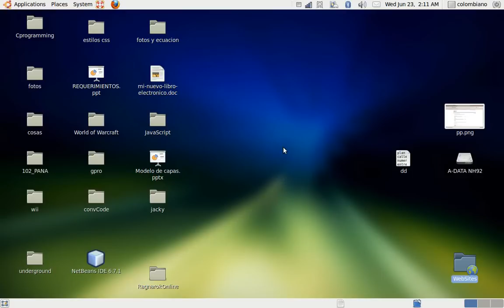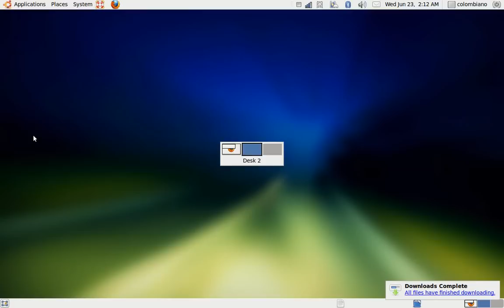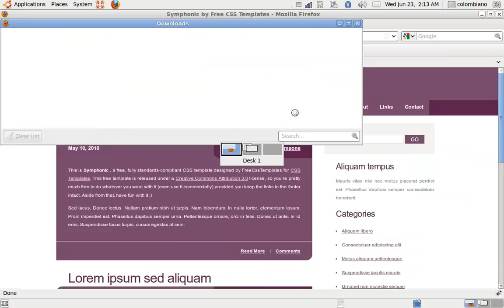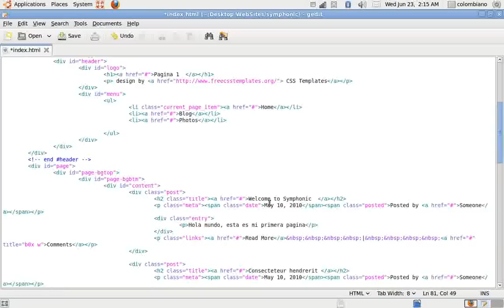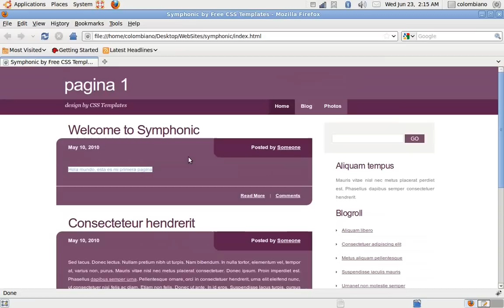como hacer una pagina web facil,gratis y rapido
En este video muestro como hacer una pagina web de información sencilla utilizando templates de los cuales son gratuitos y puedes usarlos para sitios web publicados, solo no olvides dar credito al autor del diseño.